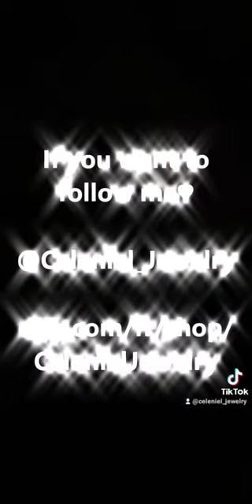Crafting Hand Armor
Voici une armure de main en métal argenté avec des strass bleus 💙

Matériel utilisé :
Pièces de métal
Anneaux acier inoxydable
Chaines laiton
Strass
Pinces
Glue